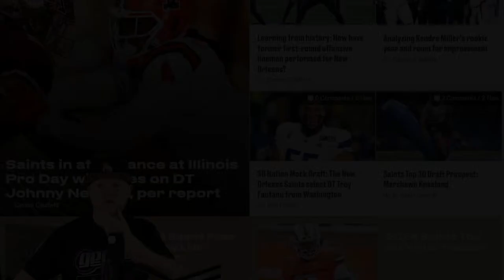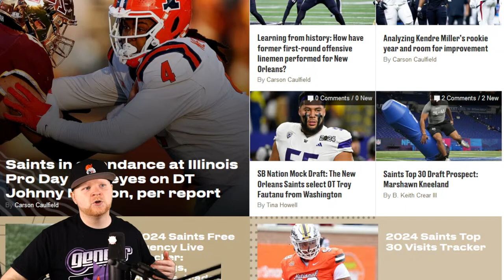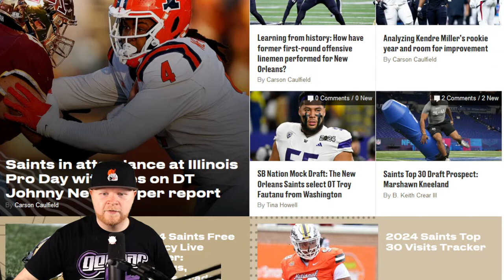Ep 755: Pelicans Play In Vs Lakers: Thoughts | Saints Looking At DT? Team Attends Illinois Pro Day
Wanna buy Deuce something for his birthday? Here's the Amazon wish list!: